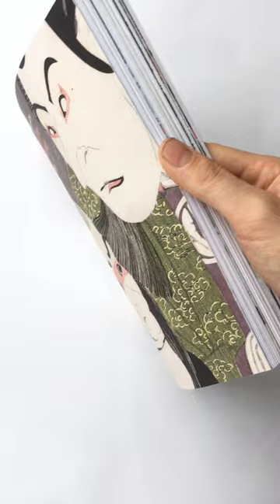Pictures of the Floating World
A beautifully illustrated introduction to Japanese woodblock prints (ukiyo e)―slipcased, with three frameable prints

In Edo Japan, woodblock prints known as ukiyo-e (“pictures of the Floating World”) captured the entertainment culture of the urban elite and eventually many other subjects as well. These beautiful prints were the result of a meticulous craft process, in which an artist’s initial drawing was translated by expert carvers into multiple printing blocks for different colors.